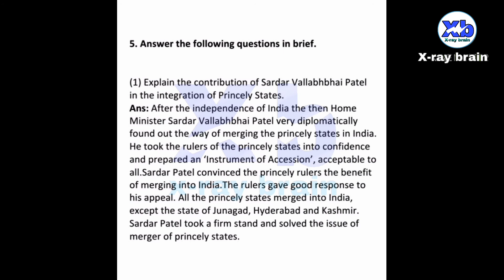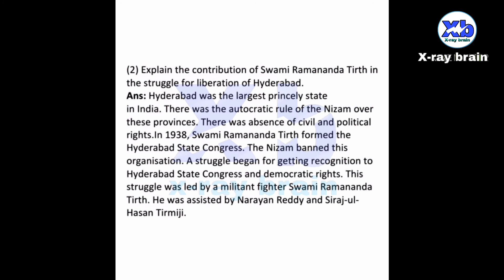Fulfillment of Struggle for Independence solved exercise | Class 8 MH board 2020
Hello friends,
In this video we are provided history notes for class 8th Maharashtra student
Take a Screenshot all History notes.

And also any suggestion and questing ask on YouTube comment section boxs

Create by X-ray brain,